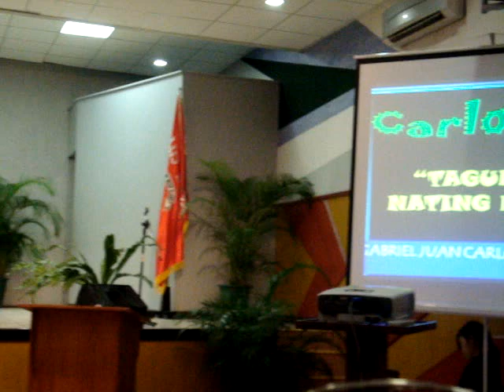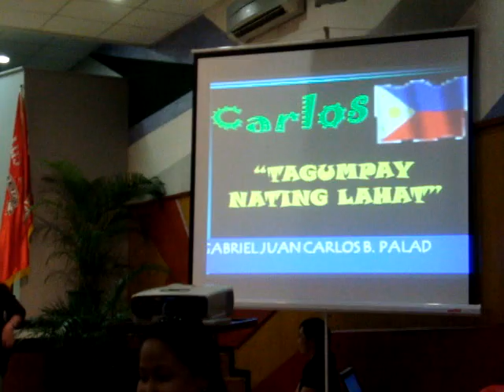TAGUMPAY NATING LAHAT (Gabriel Juan Carlos Palad)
Carlo singing "Tagumpay Nating Lahat" during the Finals of Claret's Prep Musicfest for 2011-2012 held last January 12 . The song was composed by poet, songwriter and singer, Gary Granada and sung by Lea S